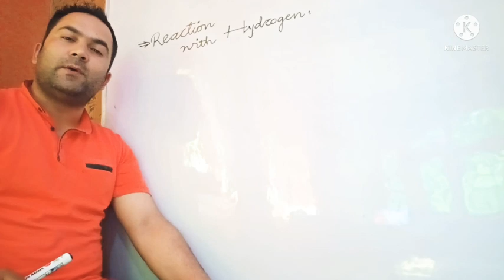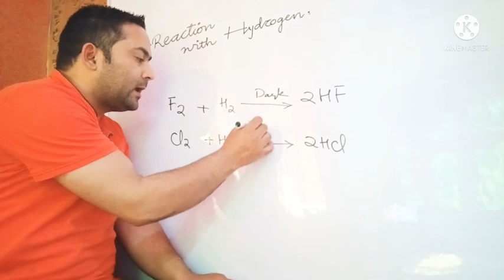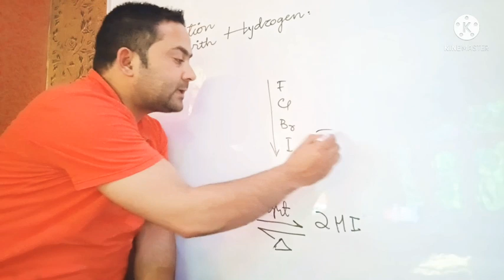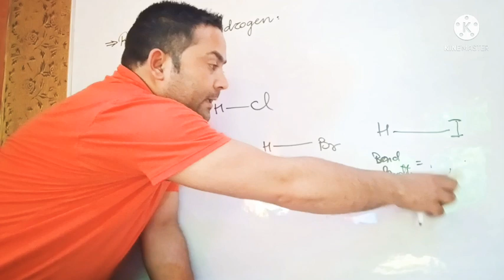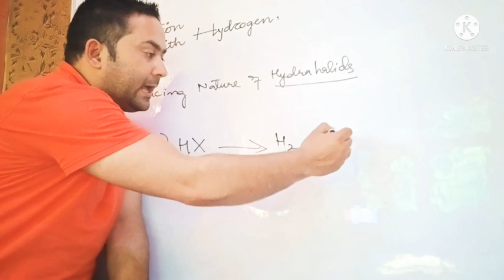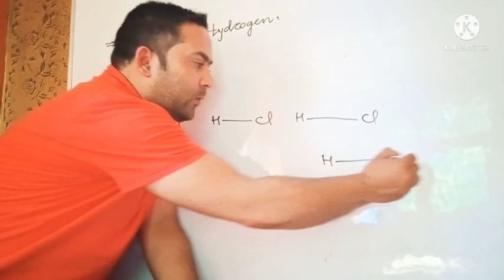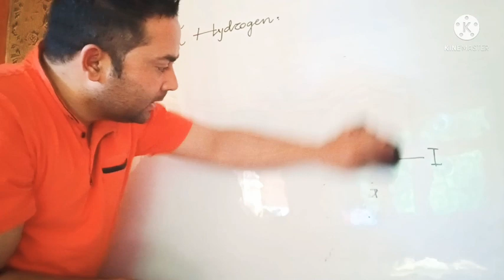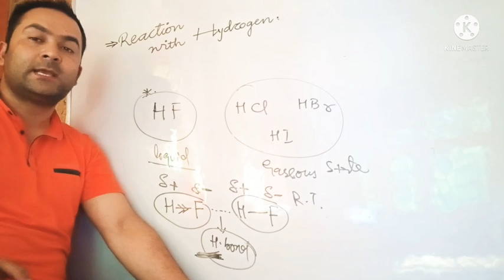HYDRAHALIDES / HYDROGEN HALIDES / REACTION OF HALOGENS WITH HYDROGEN